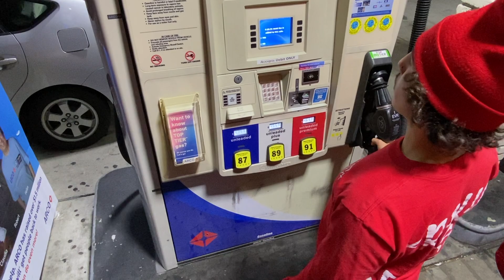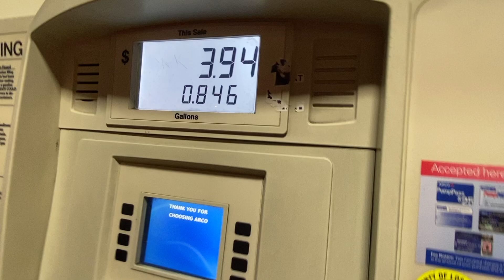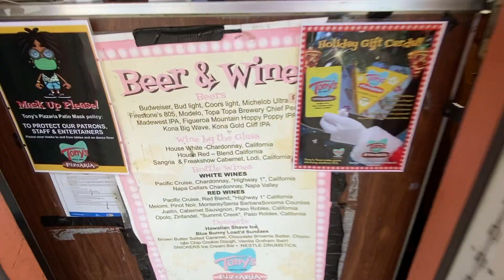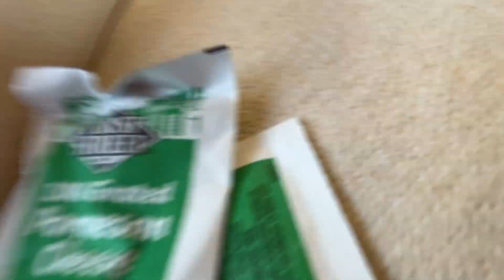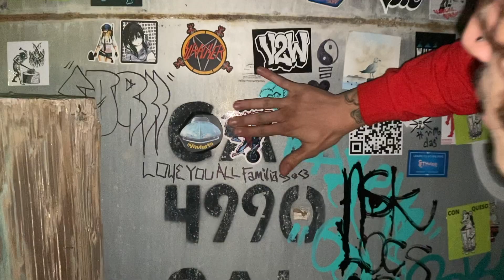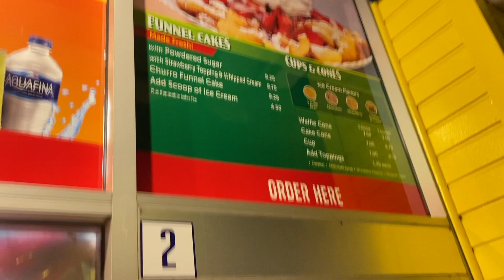We got kicked out of here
Nothing better than finding a new spot to ride some groms that has a super smooth lot, beach and trail riding! Such a fun day of just riding around with Lexi and popping some wheelies... until the cops are called to shut down the party! Thanks to Raquel & Balance Crow for inviting us out and showing us around! Thank you to everyone who watches and supports us we truly appreciate you guys!